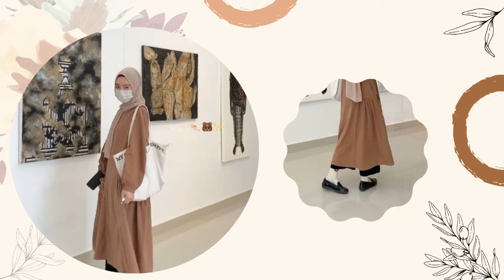Warna Brown Untuk Cewek Bumi, OOTD Warna Favorit Cewek Bumi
Ngumpul sini guys biar kamu makin PD saat mix and match fashion
Jangan sampai kamu salah matchingkan ya...

Video editing : Filmora, Canva

Music: Instrumen cover BTS Version Cover Microcosmos, Spring day
Voice / Idea : By Kim R